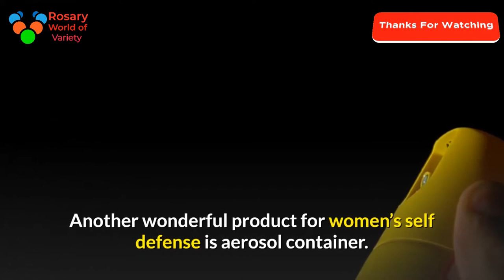Women Self Defense and Blind Dates elf-defense techniques defense pressure points sprain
Women Self Defense and Blind Dates

Make sure you take the necessary precautions before you go out on a blind date. Giving a bit thought to staying safe before the date will keep you out of plenty of bother.
Too usually things will go dreadfully wrong on a blind date. Situations like this need information of women’s self defense. There ar ways that you'll be able to defend yourself if you are doing not apprehend physical techniques through martial arts.
These strategies embody carrying personal protection merchandise like stun guns, TASERs and mace with you at all times.self-defense pressure points
sprain
Blind dates ar one among the foremost common ways that to fulfill a replacement man. You might have a “friend”, that knows a “friend”, and then everything goes from there. The problem is that the “friend” that hooked you up for the blind date really didn’t know the person well and they might not even know their last name.
When you prolong a blind date you place yourself in an exceedingly vulnerable state of affairs, especially if you don’t double date and your blind date is the one driving. You must carry protection on you. It is necessary to know women’s self defense therefore you have got the chance to urge aloof from a nasty state of affairs if he will end up to be a dangerous person.
Stun guns ar a wonderful product for women’s self defense. The method these work is that they send voltage through the body, which stops the impulses of the brain that make the body work, for a short period of time. These devices should be command against the person after you use them however they'll at once disable the wrongdoer. Stun guns ar little devices and you'll be able to purchase ones that seem like cell phones and different devices if you wish one that's disguised. A stun baton is additionally non-lethal therefore you don’t got to worry concerning killing the person you stun.elf-defense techniques
The new TASER C2 is good for women’s self defense in this you'll be able to be fifteen feet aloof from Associate in Nursing wrongdoer, use the TASER from there to incapacitate the assaulter temporarily, and make your escape.
Another wonderful product for women’s self defense is aerosol container. Pepper spray will are available the shape of a pen, a lipstick case, a pager, and more. This way, by stunning him, you get the best opportunity to spray an attacker and get the best results. Pepper spray burns hot Associate in Nursingd it's one among the foremost effective ways that to disable an wrongdoer therefore you have got time to run.
There ar many ways to shield yourself after you prolong a blind date. Most women maltreated on a blind date don't take into account women’s self defense merchandise till they need already been attacked. They are disguisable and easy to use. Stun guns, TASERs , and aerosol container ar the simplest choices as a result of they're non-lethal and that they won't kill the person after you get them.